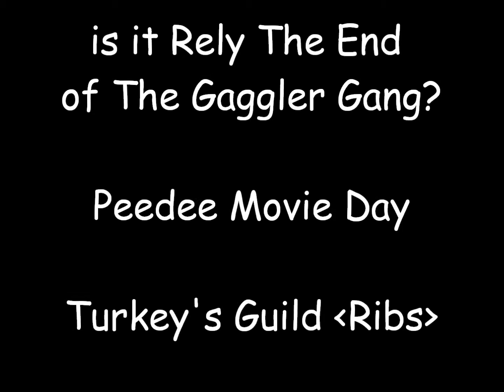Peedee News Episode 2